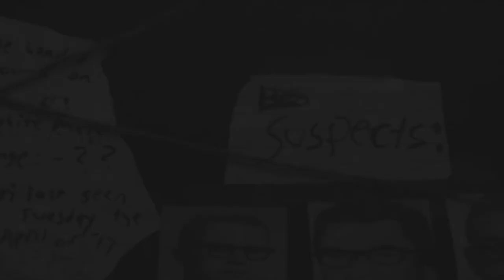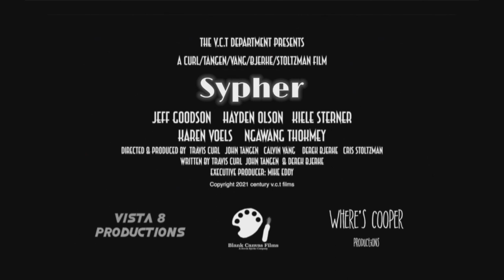SYPHER (short film) Trailer JEFF GOODSON, HAYDEN OLSON, KIELE STERNER, KAREN VOELS, NGAWANG THOKMEY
This short film wasn’t directed by me (it was directed by another classmate).

Preview edited by: Derek Bjerke
Music soundtrack #1- (eerie crime scene ambience) selected by Derek Bjerke
Music soundtrack #2- (cyber shark/action soundtrack) selected by Cris Stoltzman

Sypher premieres at Century College (White Bear Lake) East Campus (Lincoln Mall)
December 14th (Tuesday) at 1:00PM

SYPHER
Starring Jeff Goodson, Kiele Sterner, Hayden Olson, Karen Voels & Ngawang Thokmey